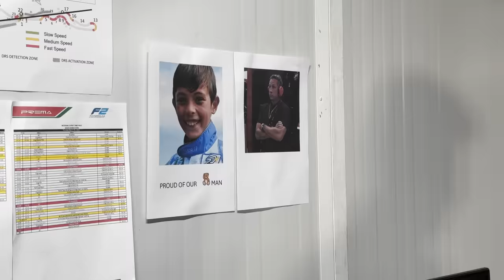LAP | Live At Prema | F2 & F1 Academy Jeddah 2024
First time on track for F1 Academy in 2024 who joined F2. A weekend full of success, surprises and much more. Don't miss any of the behind the scenes action in our second LAP | Live At Prema Episode of 2024!